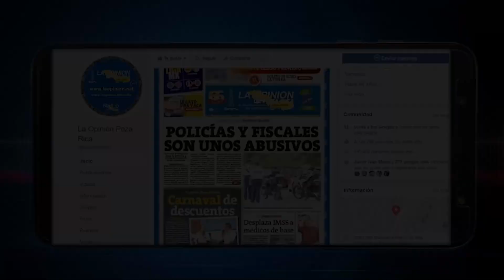Deslindan terrenos irregulares en comunidades